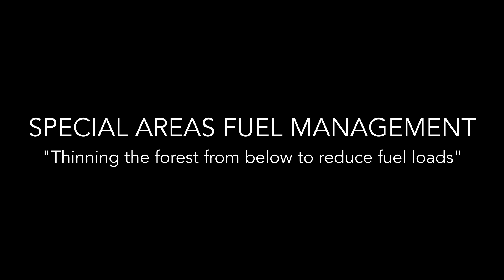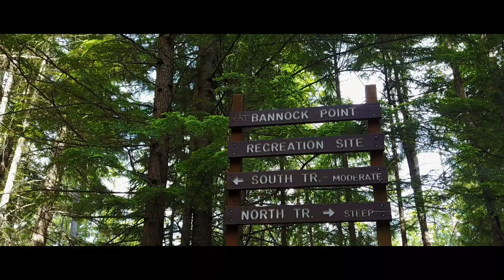WILDFIRE MITIGATION STRATEGY - SIFCo Type One Treatment - Special Areas Fuel Management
Our Type 1 WUI treatment method involves our hand crews going into a forested area which has been identified as a fire corridor and removing either dead or ‘non - merchantable’ accumulated fuels, in order to achieve our fuel management reduction goals. for more details.